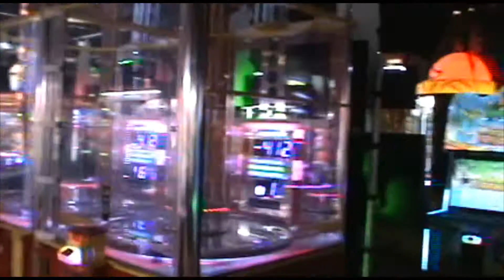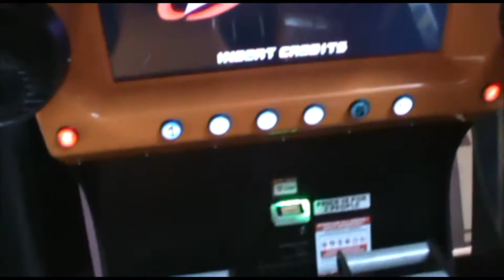Favorite game at the arcade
Taking my niece,to Round 1 ,her first time visiting an arcade.We ride my favorite ride,a 3D virtual game.The 1st one is called CANYON ROLLER COASTER AND THE 2ND ONE IS THE HAUNTED MINE.